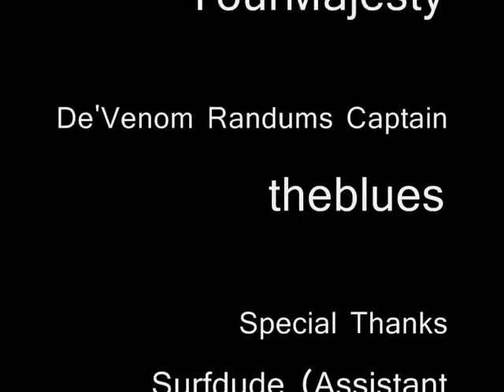IAF League II - Kool Kids vs. De'Venom Randums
The second installment of the league, the Kool Kids played off against the De'Venom Randums... the outcome wasn't one favoured by a few people.

The Kool Kids was lead by YourMajesty, with WRs Dexterity and Corey,,.
De'Venom Randums was lead by Kurtrox20, with Rikuzan and Funkydude80.

This result leaves a lot to be desired, how will the Kool Kids respond to this?
Find out either tomorrow, tonight, next week or next month. All depending on how well we work.
Search DJkid on Habbo AU For IAF :)